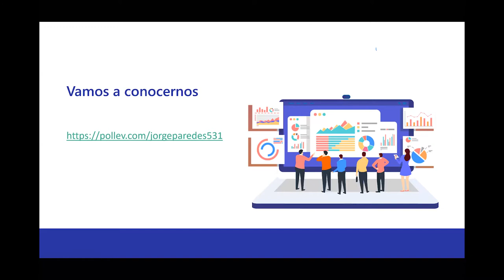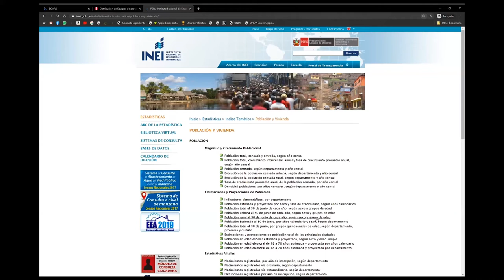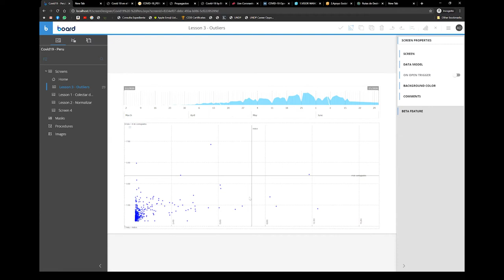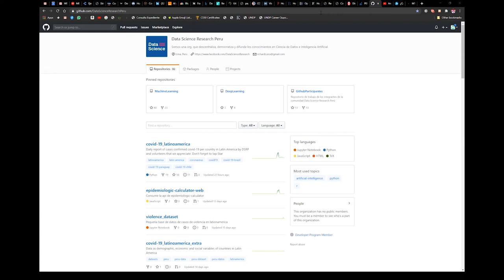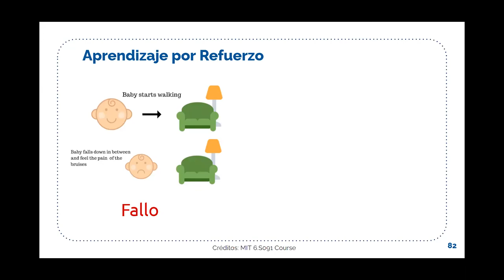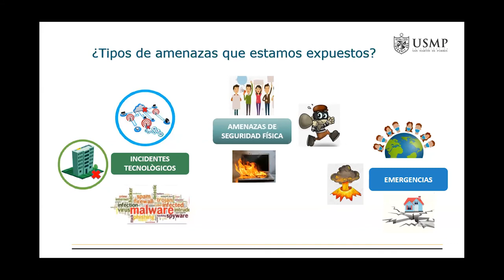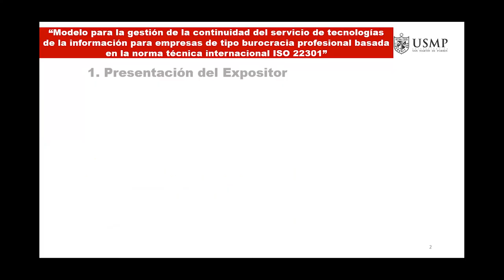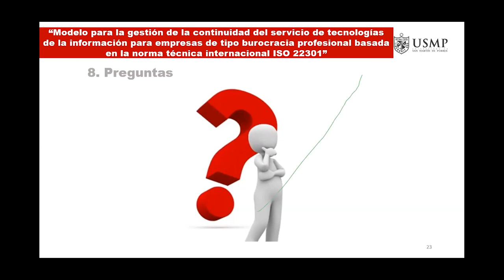Tendencias TI y mejores prácticas de e-learning y continuidad del negocio en épocas de crisis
Webinar Sistemas 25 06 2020